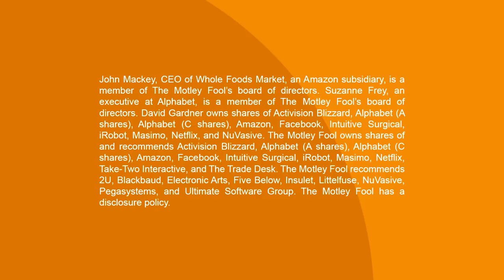The League of Extraordinary Stock Pickers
Here at The Motley Fool, one of our key goals is to guide people to become great investors -- it’s so central to our mission that, until very recently, our motto read simply, "Helping the World Invest -- Better.”

In this Rule Breaker Investing podcast, host David Gardner leads off by interviewing a special guest who may be evidence that we’re making progress. You see, in 2017, we began a one-year contest among a select core of our most-engaged members. We called it The League of Extraordinary Investors. The rules were fairly simple. Each month, these 163 players had to pick five stocks from among the 100-plus actively recommended companies in the Rule Breakers universe, and allocate 10 “chips” among them. [It’s actually quite similar to what the Rule Breakers team does themselves each month, when they select our monthly Best Buys.]

These investments would be tracked over the course of a year, and at the end, we’d have a winner whose portfolio had outperformed those of their Foolish rivals. That winner was Jean Marc Ayas, and he'll talk with Gardner about a number of things, including stock picking, strategy, allocation, and one of the most important things The Fool has taught him about investing. Then, it’s time for the one-year review of David's Five Great Stocks You've Never Heard Of sampler, for which he was picking from among the more obscure names in the Supernova universe. Did Ultimate Software (NASDAQ: ULTI), Orbital Atk, NuVasive (NASDAQ: NUVA), Littelfuse (NASDAQ: LFUS), and Blackbaud (NASDAQ: BLKB) together outperform the S&P 500 benchmark?